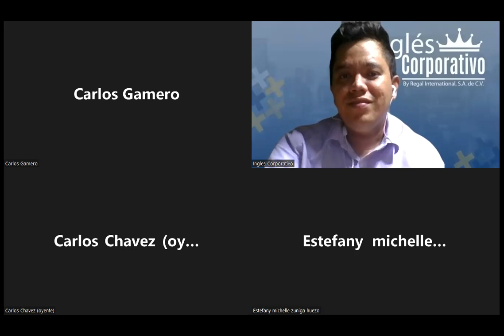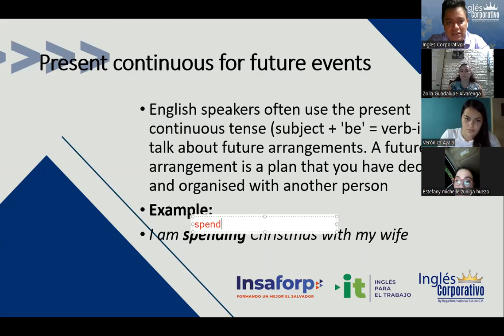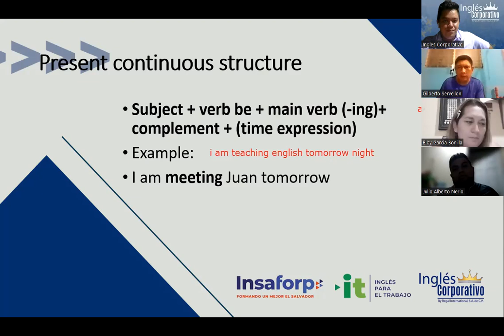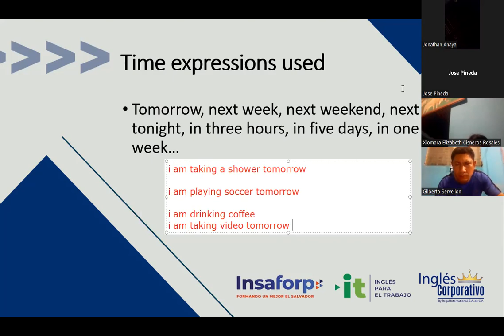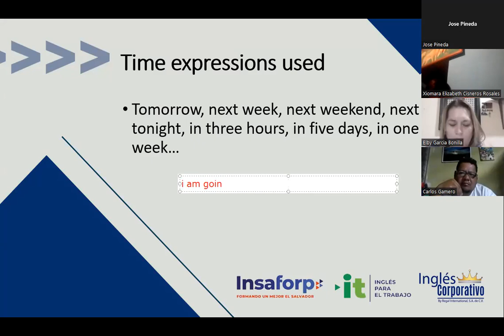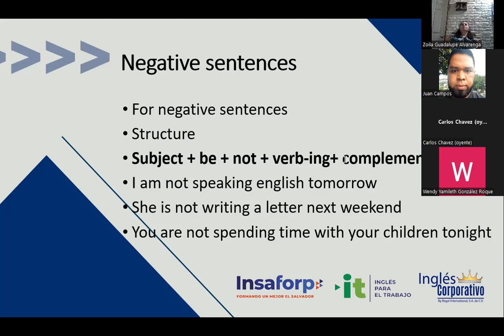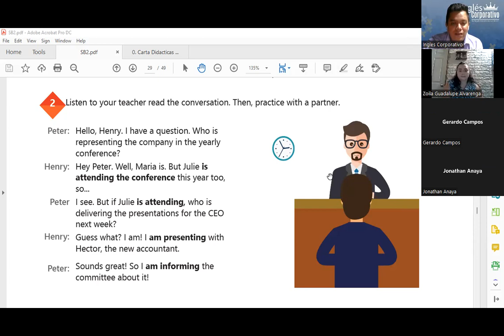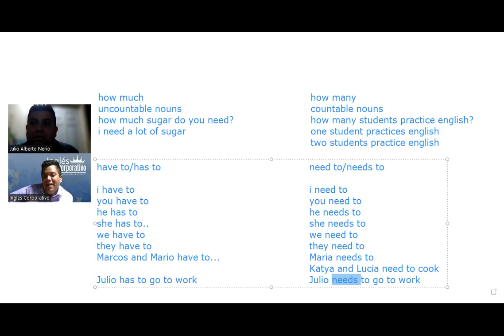Ingles Corporativo- Videoconferencia #11 Present continuous for future events.